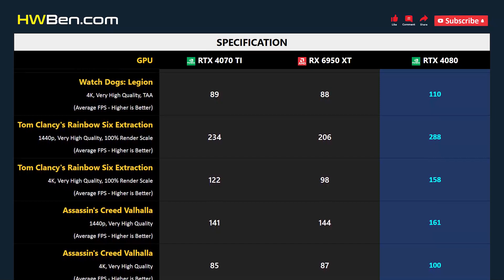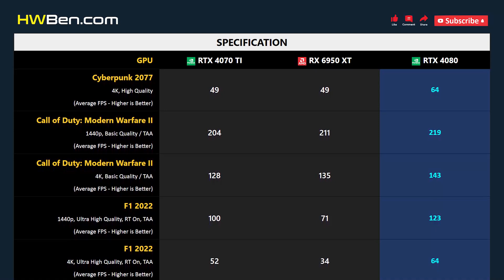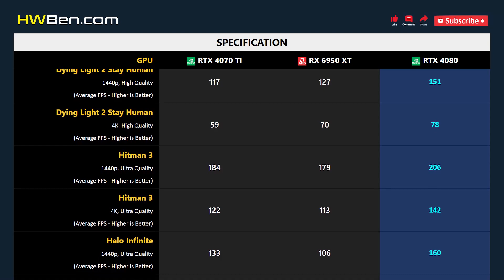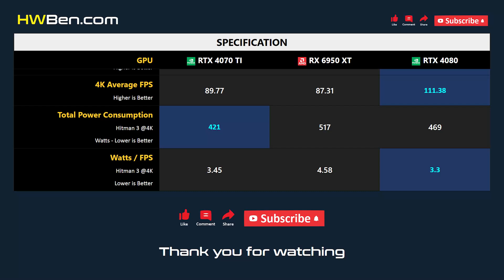RTX 4070 TI vs RX 6950 XT vs RTX 4080 - 13 Games 1440p 4K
NVIDIA GEFORCE RTX 4070 TI VS AMD RADEON RX 6950 XT VS NVIDIA GEFORCE RTX 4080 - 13 Games 1440p 4K

SYSTEM SPECS
CPU: AMD Ryzen 7 5800X3D
Motherboard: MSI MPG X570S
RAM: 32GB DDR4 3200 CL14
OS: Windows 11 21H2
SAM: ON

GAMING BENCHMARK
1 - Watch Dogs: Legion
2 - Tom Clancy's Rainbow Six Extraction
3 - Assassin's Creed Valhalla
4 - Hunt: Showdown
5 - Far Cry 6
6 - The Outer Worlds
7 - Cyberpunk 2077
8 - Call of Duty: Modern Warfare II
9 - F1 2022
10 - Dying Light 2 Stay Human
11 - Hitman 3
12 - Halo Infinite
13 - Shadow of the Tomb Raider